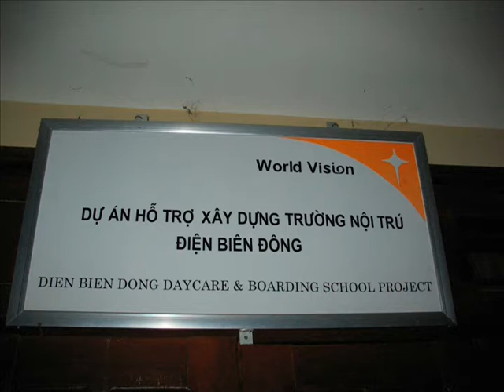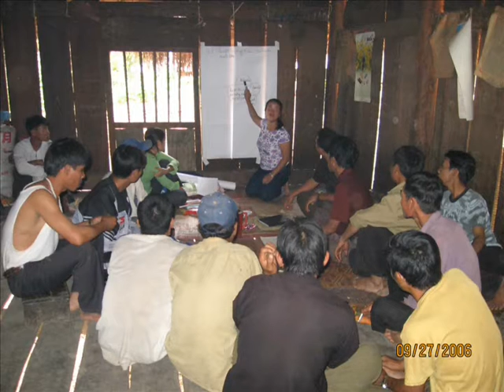DBD DAY CARE FILM